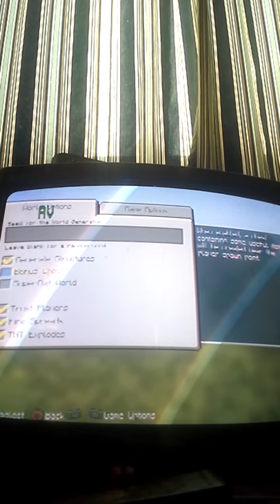Papaden`s ferst minecraft video part (1)